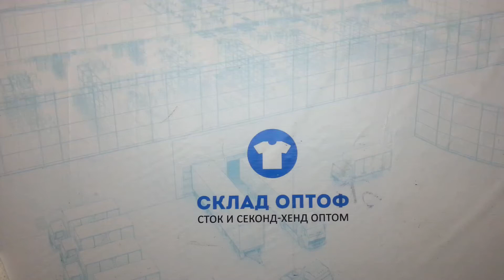6721 Тонковки жен. дл. рукав 82991 (cream) 6 пак 12кг 6.9€\кг 60шт.